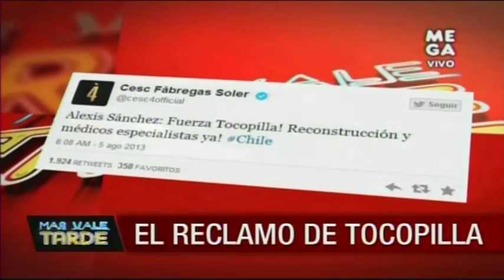Panel habla del conflicto en Tocopilla y apoyo de Alexis Sánchez a la ciudad